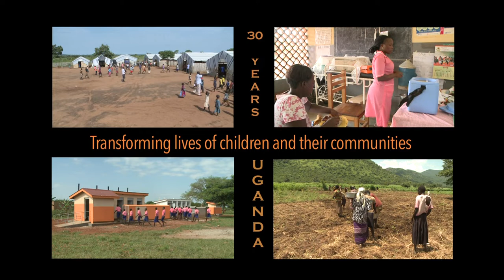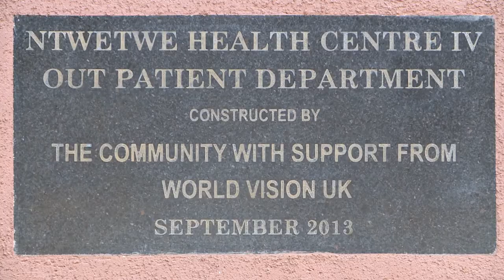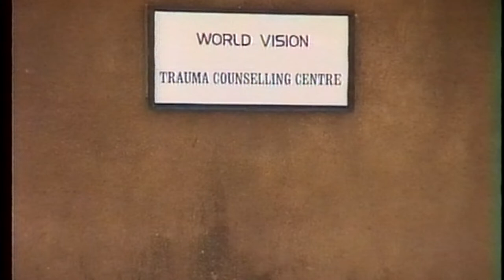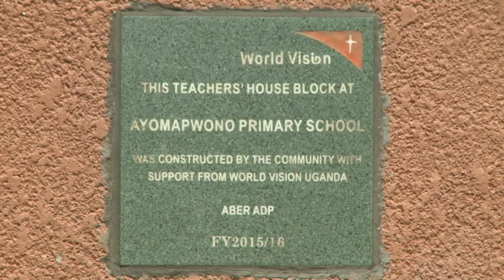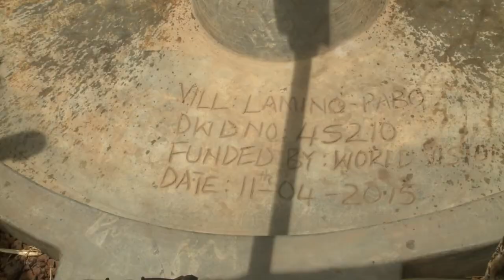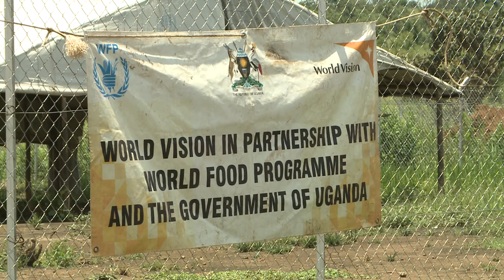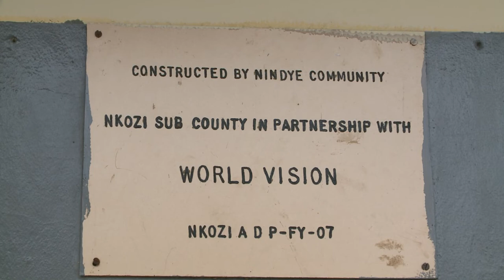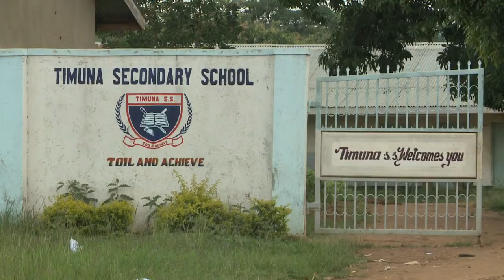World Vision @ 30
The documentary about World Vision's 30 years work in Uganda